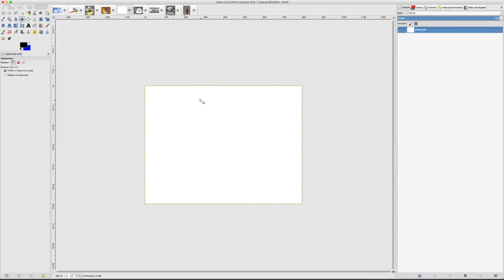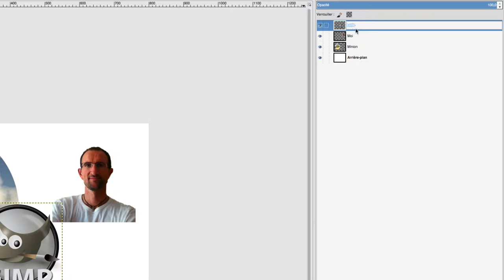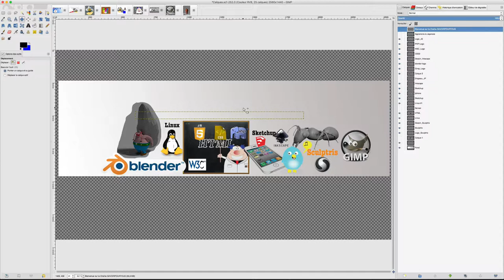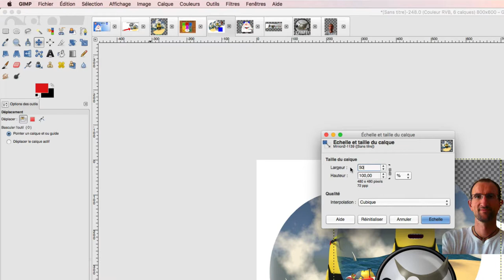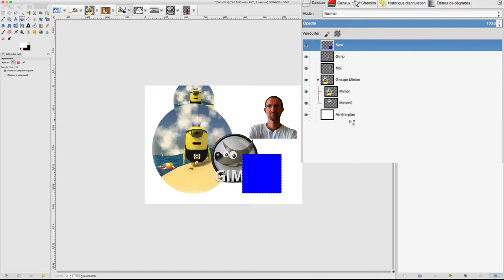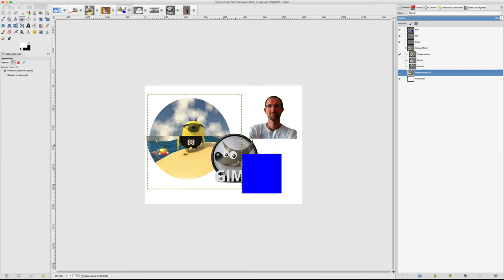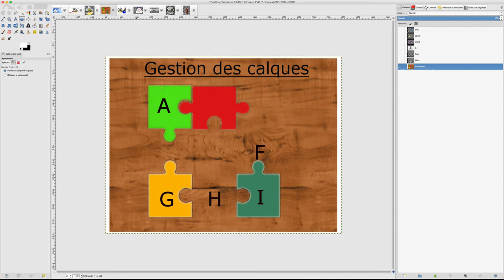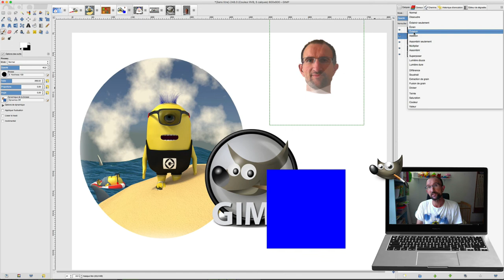Gimp - 13 - Calque / Layer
Dans cette vidéo, nous allons voir la gestion des calques avec différents exemples, on verra:

- Copier/coller d'un calque.
- Ancrage d'un calque.
- Dupliquer un calque.
- Supprimer un calque
- Masque de fusion et ainsi de suite